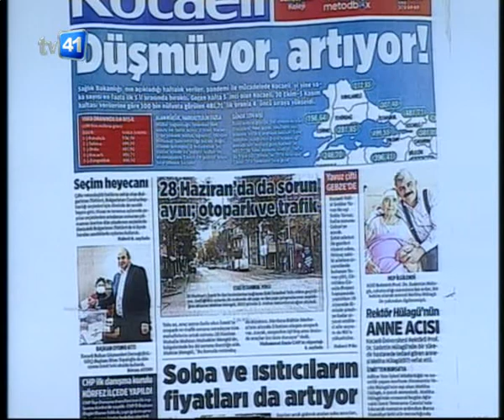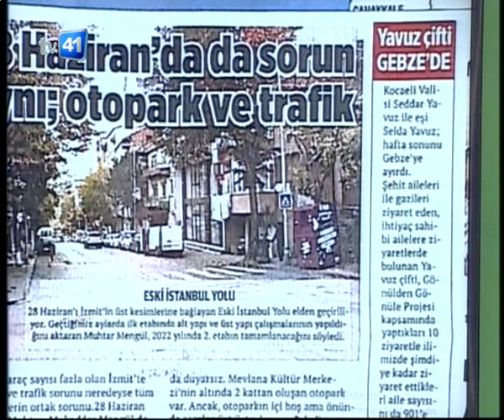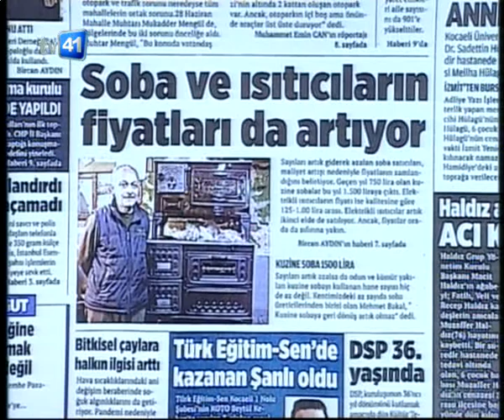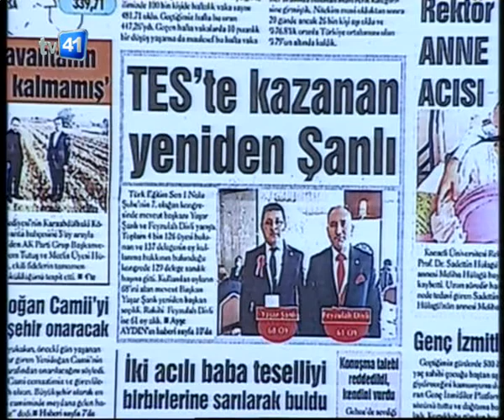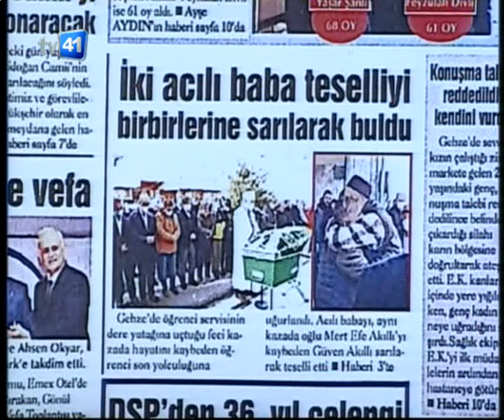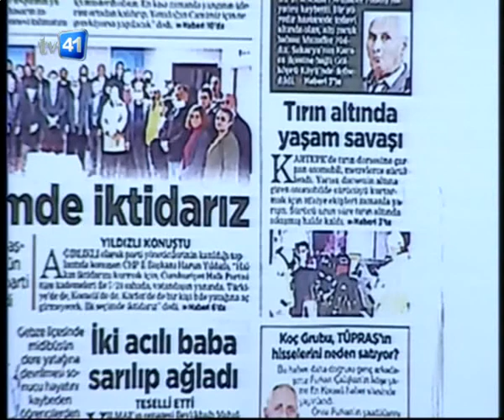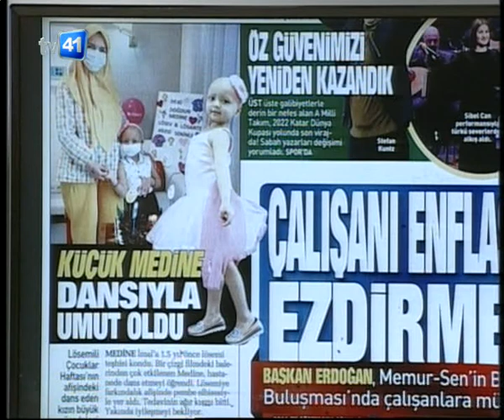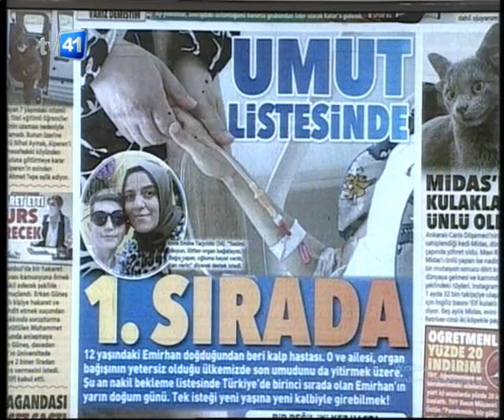GÜNE BAŞLARKEN 15.11.2021